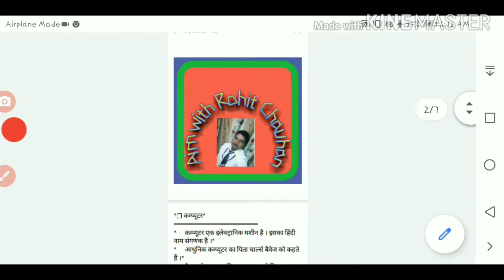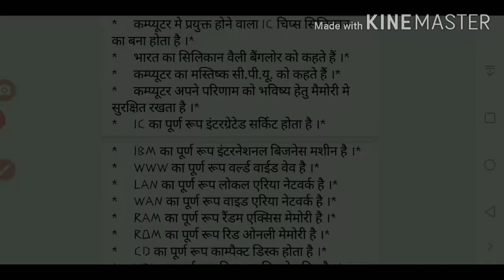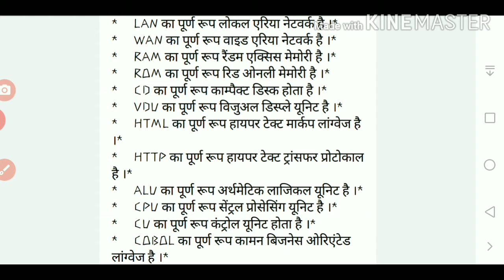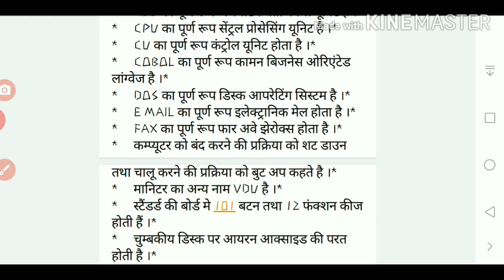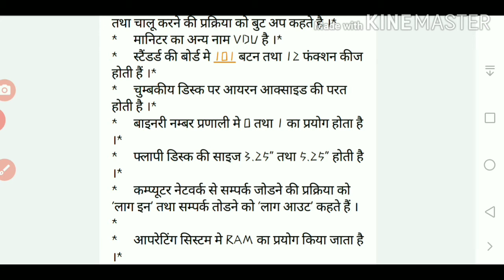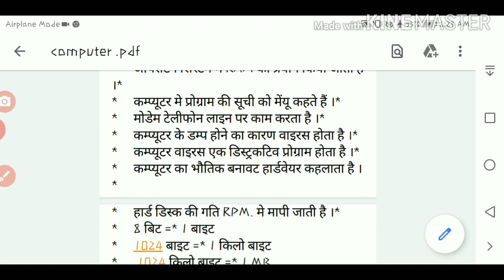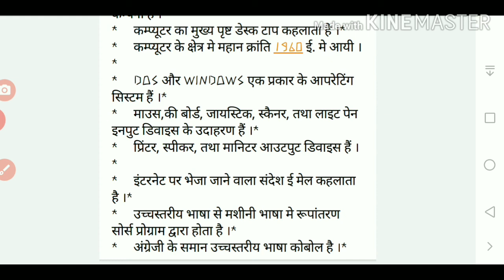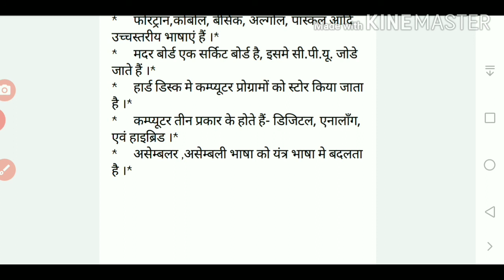SUPERTET 2020 /COMPUTER/TOP 100 QUESTION/OTHER COMPETITION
हैलो दोस्तों. आज supertet का महत्वपूर्ण computer के टॉप 100 सवाल प्रस्तुत है आप इस वीडियो जरूर देखे. Comment जरूर करें
*❒ कम्प्यूटर*
*☔कम्प्यूटर एक इलेक्ट्रानिक मशीन है । इसका हिंदी नाम संगणक है ।*
*☔आधुनिक कम्प्यूटर का पिता चार्ल्स बैवेज को कहते हैं ।*
*☔कैलकुलेटर का आविष्कार पास्कल ने किया था ।*
*☔भारत मे निर्मित पहला कम्प्यूटर सिद्धार्थ था ।*
*☔सबसे बडा कम्प्यूटर नेटवर्क इंटरनेट है ।*
*☔भारत का प्रथम कम्प्यूटर बैंगलूर के प्रधान डाक घर मे लगाया गया ।*
*☔इंटरनेट का प्रथम प्रयोग अमेरिका के रक्षा अनुसंधान मे हुआ ।*
*☔कम्प्यूटर मे प्रयुक्त होने वाला IC चिप्स सिलिकान का बना होता है ।*
*☔भारत का सिलिकान वैली बैंगलोर को कहते हैं ।*
*☔कम्प्यूटर का मस्तिष्क सी.पी.यू. को कहते हैं ।*
*☔कम्प्यूटर अपने परिणाम को भविष्य हेतु मैमोरी मे सुरक्षित रखता है ।*
*☔IC का पूर्ण रूप इंटरग्रेटेड सर्किट होता है ।*
*☔IBM का पूर्ण रूप इंटरनेशनल बिजनेस मशीन है ।*
*☔WWW का पूर्ण रूप वर्ल्ड वाईड वेव है ।*
*☔LAN का पूर्ण रूप लोकल एरिया नेटवर्क है ।*
*☔WAN का पूर्ण रूप वाइड एरिया नेटवर्क है ।*
*☔RAM का पूर्ण रूप रैंडम एक्सिस मेमोरी है ।*
*☔ROM का पूर्ण रूप रिड ओनली मेमोरी है ।*
*☔CD का पूर्ण रूप काम्पैक्ट डिस्क होता है ।*
*☔VDU का पूर्ण रूप विजुअल डिस्प्ले यूनिट है ।*
*☔HTML का पूर्ण रूप हायपर टेक्ट मार्कप लांग्वेज है ।*
*☔HTTP का पूर्ण रूप हायपर टेक्ट ट्रांसफर प्रोटोकाल है ।*
*☔ALU का पूर्ण रूप अर्थमेटिक लाजिकल यूनिट है ।*
*☔CPU का पूर्ण रूप सेंट्रल प्रोसेसिंग यूनिट है ।*
*☔CU का पूर्ण रूप कंट्रोल यूनिट होता है ।*
*☔COBOL का पूर्ण रूप कामन बिजनेस ओरिएंटेड लांग्वेज है ।*
*☔DOS का पूर्ण रूप डिस्क आपरेटिंग सिस्टम है ।*
*☔E MAIL का पूर्ण रूप इलेक्ट्रानिक मेल होता है ।*
*☔FAX का पूर्ण रूप फार अवे झेरोक्स होता है ।*
*☔कम्प्यूटर को बंद करने की प्रक्रिया को शट डाउन तथा चालू करने की प्रक्रिया को बुट अप कहते है ।*
*☔मानिटर का अन्य नाम VDU है ।*
*☔स्टैंडर्ड की बोर्ड मे 101 बटन तथा 12 फंक्शन कीज होती हैं ।*
*☔चुम्बकीय डिस्क पर आयरन आक्साइड की परत होती है ।*
*☔बाइनरी नम्बर प्रणाली मे 0 तथा 1 का प्रयोग होता है ।*
*☔फ्लापी डिस्क की साइज 3.25” तथा 5.25” होती है ।*
*☔कम्प्यूटर नेटवर्क से सम्पर्क जोडने की प्रक्रिया को ‘लाग इन’ तथा सम्पर्क तोडने को ‘लाग आउट’ कहते हैं ।*
*☔आपरेटिंग सिस्टम मे RAM का प्रयोग किया जाता है ।*
*☔कम्प्यूटर मे प्रोग्राम की सूची को मेंयू कहते हैं ।*
*☔मोडेम टेलीफोन लाइन पर काम करता है ।*
*☔कम्प्यूटर के डम्प होने का कारण वाइरस होता है ।*
*☔कम्प्यूटर वाइरस एक डिस्ट्रकटिव प्रोग्राम होता है ।*
*☔कम्प्यूटर का भौतिक बनावट हार्डवेयर कहलाता है ।*
*☔हार्ड डिस्क की गति RPM. मे मापी जाती है ।*
*➖8 बिट =* 1 बाइट
*➖1024 बाइट =* 1 किलो बाइट
*➖ 1024 किलो बाइट =* 1 MB
*➖ 1024 MB =* 1 GB
*☔IBM (इंटर नेशनल बिजनेस मशीन) एक कम्प्यूटर कम्पनी है ।*
*☔कम्प्यूटर का मुख्य पृष्ट डेस्क टाप कहलाता है ।*
*☔कम्प्यूटर के क्षेत्र मे महान क्रांति 1960 ई. मे आयी ।*
*☔DOS और WINDOWS एक प्रकार के आपरेटिंग सिस्टम हैं ।*
*☔माउस,की बोर्ड, जायस्टिक, स्कैनर, तथा लाइट पेन इनपुट डिवाइस के उदाहरण हैं ।*
*☔प्रिंटर, स्पीकर, तथा मानिटर आउटपुट डिवाइस हैं ।*
*☔इंटरनेट पर भेजा जाने वाला संदेश ई मेल कहलाता है ।*
*☔उच्चस्तरीय भाषा से मशीनी भाषा मे रूपांतरण सोर्स प्रोग्राम द्वारा होता है ।*
*☔अंग्रेजी के समान उच्चस्तरीय भाषा कोबोल है ।*
*☔प्रोग्राम हेतु विकसित प्रथम भाषा फोरट्रान है ।*
*☔उच्चस्तरीय भाषा का अनुवाद निम्न स्तरीय भाषा मे कम्पाइलर करता है ।*
*☔उच्चस्तरीय भाषा का विकास IBM ने किया ।*
*☔फोरट्रान,कोबोल, बेसिक, अल्गोल, पास्कल आदि उच्चस्तरीय भाषाएं हैं ।*
*☔मदर बोर्ड एक सर्किट बोर्ड है, इसमे सी.पी.यू. जोडे जाते हैं ।*
*☔हार्ड डिस्क मे कम्प्यूटर प्रोग्रामों को स्टोर किया जाता है ।*
*☔कम्प्यूटर तीन प्रकार के होते हैं- डिजिटल, एनालाँग, एवं हाइब्रिड ।*
*☔असेम्बलर ,असेम्बली भाषा को यंत्र भाषा मे बदलता है ।*
धन्यावाद